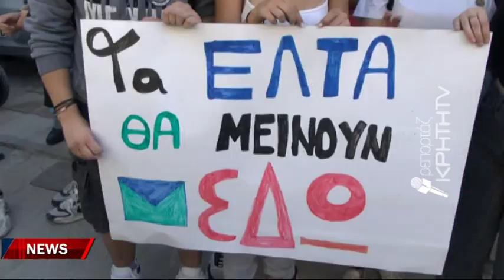Ξεσηκωμός στην Επισκοπή για το λουκέτο στο υποκατάστημα ΕΛΤΑ